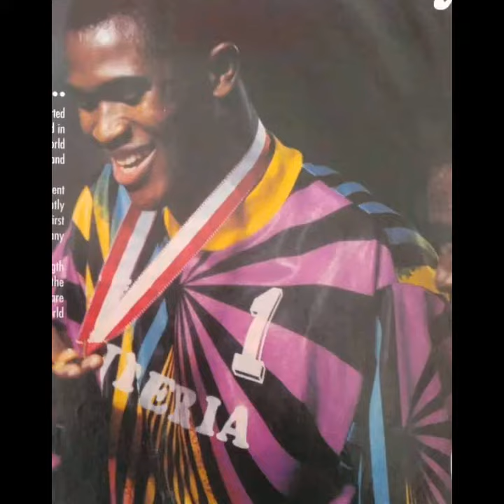Emmanuel Babayaro talks about Super eagles of Nigeria match vs South Africa